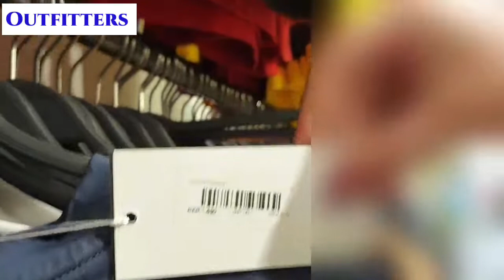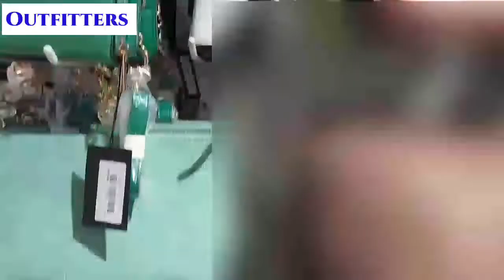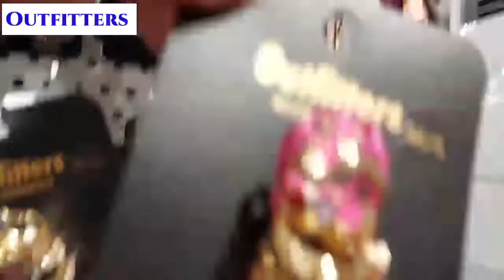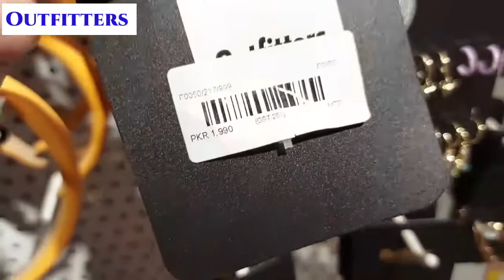Outfitters sale | New Kids Collection